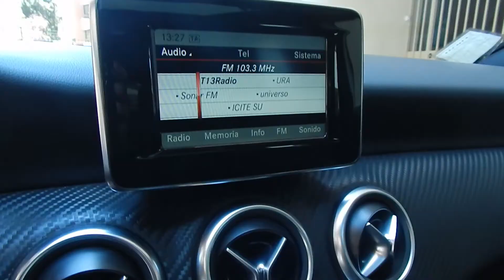Mercedes Benz A200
Mercedes Benz A200 Look AMG impecable estado, único dueño, mantenido en la marca, transmisión automática con paddle shift, 6 airbag, sensores de estacionamiento, control de estabilidad, climatizador, techo panorámico, bluetooth, control crucero, mandos al volante, computador a bordo, asientos cuero-tela, llantasAMG.